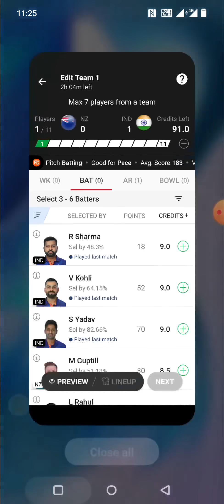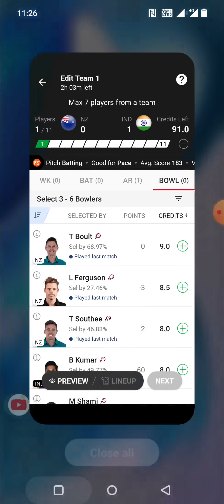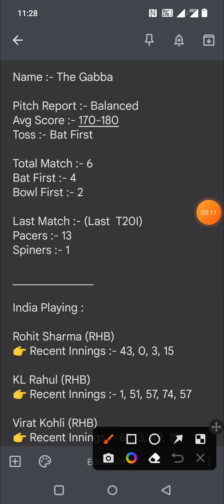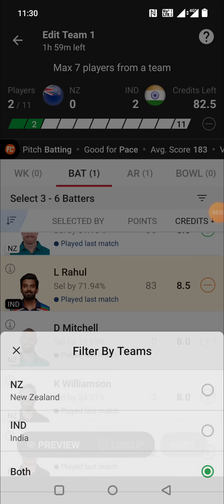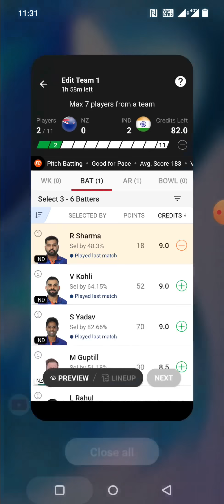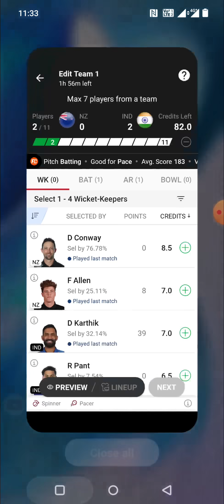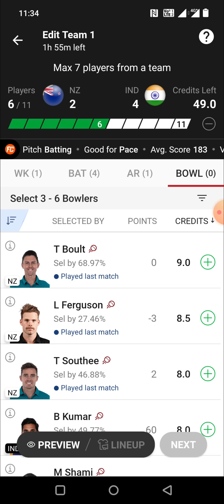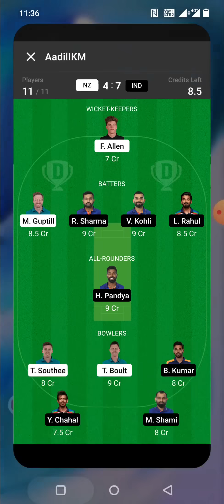NZ vs IND Dream11 | India vs New Zealand Warmup T20 Match Dream11 Prediction Today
1. All credit for copyright material used in video goes to respected owner.

2. The Prediction shown in the videos are my thoughts and thinking based on my experience and you are not force to adapt the same and you are free to predict your own.

3. This involves an element of financial risk and
NZ vs IND Dream11 | NZ vs IND  | NZ vs IND Dream11 NZ Prediction | NZ vs IND ICC Men's T20 World Cup Match Warm up Team

NZ vs IND Dream11, NZ vs IND , NZ  vs IND Dream11 Team, NZ vs IND Match, NZ vs IND Dream11 INDPredication Today, NZ vs IND Match, NZ vs IND , NZ vs IND , NZ  vs IND  , NZ vs IND , NZ vs IND , NZ  vs IND DREAM11 TEAM, NZ vs IND  T20I

NZ vs IND Dream11 | NZ vs IND | NZ vs IND Dream11 INDPredication | NZ vs IND T20I Match

NZ vs IND Dream11 Team | NZ vs IND Dream11 T20I 5 May | NZ vs IND Dream11 Today Match Predication